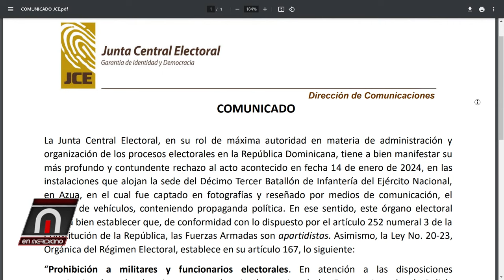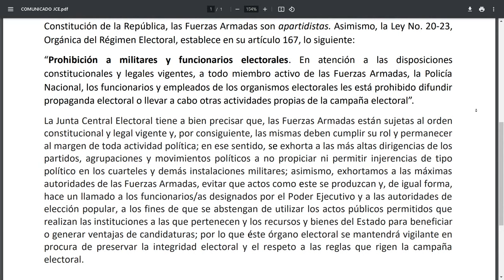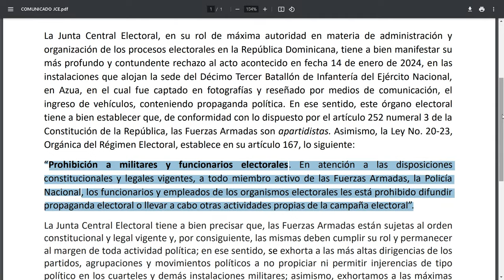Usa los recursos del estado, la guardia en campaña, asalta las instituciones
PRM viola ley de partidos, ley electoral, desacata sentencia del tribunal constitucional, Extracto del Programa Dialogo Urgente Enero 18 2024 del canal ENTELEVISION